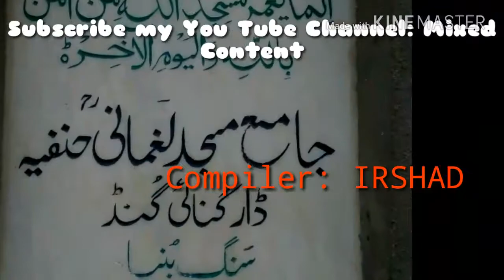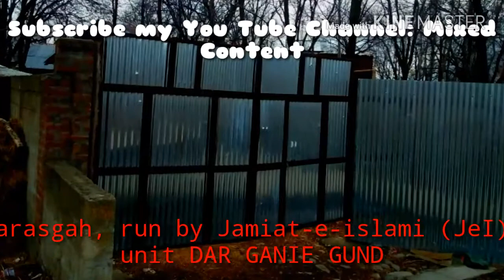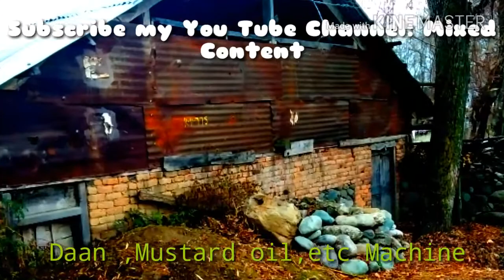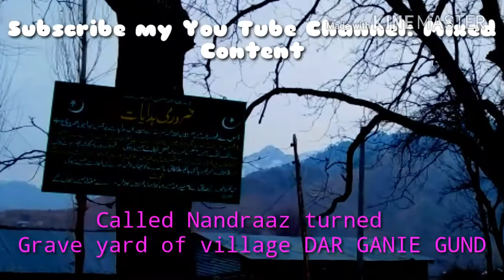DAR GANIE GUND ARIPAL TRAL PULWAMA